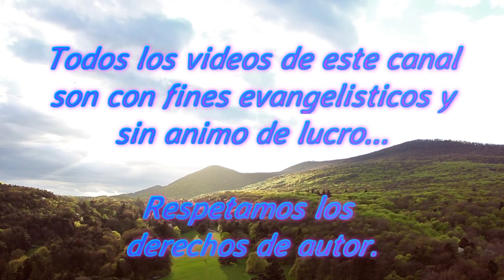Amanecer Cristiano Jose Gallardo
Más música que alaba a Dios

Gracias a quienes me hacen llegar estas grabaciones para publicarlas aqui-